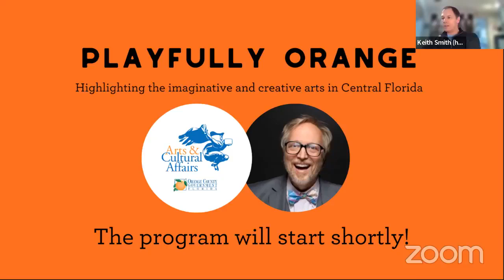Playfully Orange with Keith Smith of the Garden Theatre